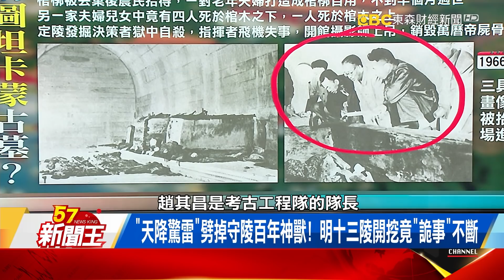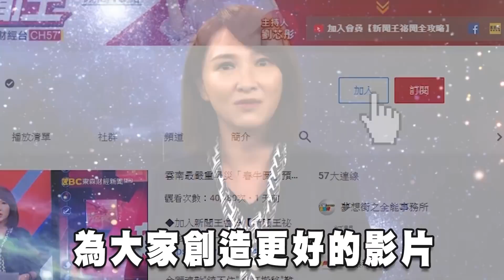屍身被燒毀 國寶遭打碎！中國被驚醒的「圖坦卡蒙」？！劉芯彤 劉燦榮《57新聞王》精選篇 20201226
木乃伊生前遭虐吃蚱蜢痛苦致死? 肚中1.2公斤"遺物"解密!
"天降驚雷"劈掉守陵百年神獸！ 明十三陵開挖竟"詭事"不斷
屍身被燒毀 國寶遭打碎! 揭中國被驚醒的"圖坦卡蒙"古墓?!

57新聞王 內幕秘辛不漏網
●57新聞王Youtube官方頻道連結●